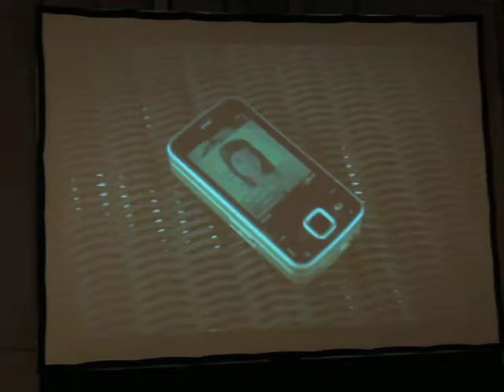NTC Music Video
Promoted music video of Thailand's National Telecom Commission. The singer is Ford Sobchai.